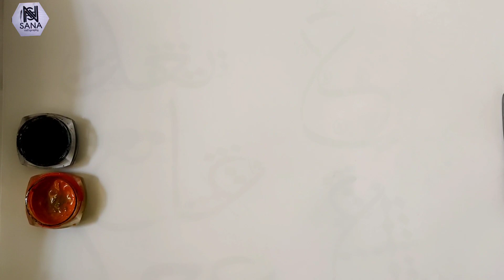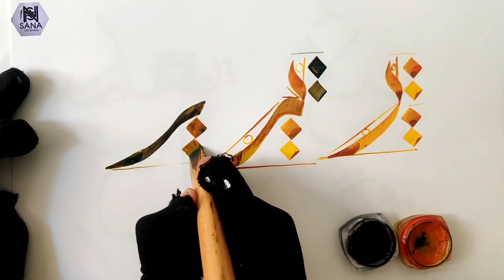Sunbuli calligraphy /raaرshap/basic storks for beginners /how to write رraa#viralvideo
welcome  to sanas calligraphy
Title: "Write Arabic Calligraphy: Writing 'Arabic Calligraphy' on Canvas | Arabic Calligraphy By Maqbool"

Description:
🖌️ Join us in this mesmerizing tutorial as we dive into the world of Arabic calligraphy and learn how to write the revered name 'Arabic Calligraphy' on canvas. Arabic Calligraphy By Maqbool is thrilled to guide you through the intricate and beautiful art of Arabic script.

In this video, we will take you step by step through the process of creating a stunning 'Arabic Calligraphy' artwork using traditional calligraphy techniques. Whether you're a seasoned calligrapher or a beginner, our easy-to-follow instructions will help you achieve a masterpiece that pays homage to this sacred name.

🎨 Explore the graceful strokes and elegant curves of Arabic calligraphy as we demonstrate each letter of 'Arabic Calligraphy' with precision and care. You'll witness the transformation of a blank canvas into a work of art that radiates both cultural significance and artistic beauty.

Share your own 'Arabic Calligraphy' calligraphy creations with us in the comments below – we'd love to see your interpretations!

Immerse yourself in the world of Arabic calligraphy and create a timeless piece of art that honors 'Arabic Calligraphy.' Let's unleash your creativity together!

Keyword List :
Arabic Calligraphy,
Islamic Art,
Canvas Art Tutorial,
Arabic Writing Tutorial,
Calligraphy Techniques,
How to Write Arabic Calligraphy,
Religious Art,
how to write Arabic Calligraphy in urdu,
how to write Arabic Calligraphy saw in urdu,
how to write Arabic Calligraphy saw in mobile, how to write Arabic Calligraphy in arabic calligraphy with pencil,
how to write Arabic Calligraphy name in arabic,
islamic writing art,
Allah painting canvas,
how to write ali in arabic,
best arabic calligraphy,
quran calligraphy,
ayat calligraphy,
binqulander,
binqalander,
binqulander calligraphy,
tahir bin qulander,
live streaming,
arabic calligraphy,
islamic calligraphy,
calligraphy on canvas,
calligraphy with brush,
sulus calligraphy,
how to write,
modern calligraphy,
script,
calligraphy painting,
aftab iqbal,
sajjad jani,
viral,
Keyword List :
Arabic Calligraphy,
Islamic Art,
Canvas Art Tutorial,
Imran Art Studio,
Arabic Writing Tutorial,
Calligraphy Techniques,
Religious Art,
islamic writing art,
Allah painting canvas,
best arabic calligraphy,
quran calligraphy,
ayat calligraphy,
binqulander,
binqalander,
binqulander calligraphy,
tahir bin qulander,
live streaming,
arabic calligraphy,
islamic calligraphy,
calligraphy on canvas,
calligraphy with brush,
sulus calligraphy,
how to write,
modern calligraphy,
script,
calligraphy painting,
aftab iqbal,
sajjad jani,
viral,
video,